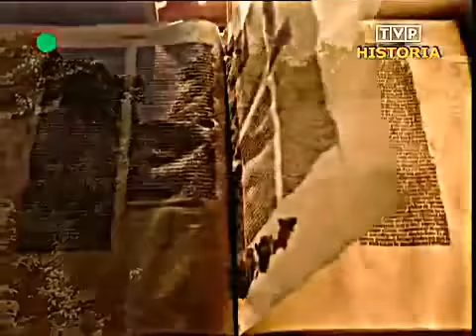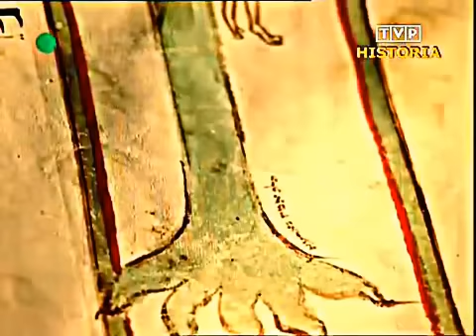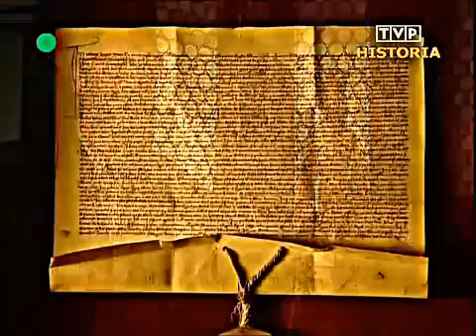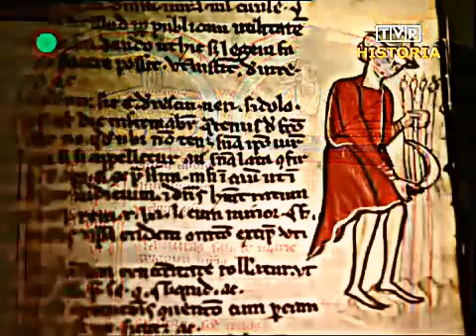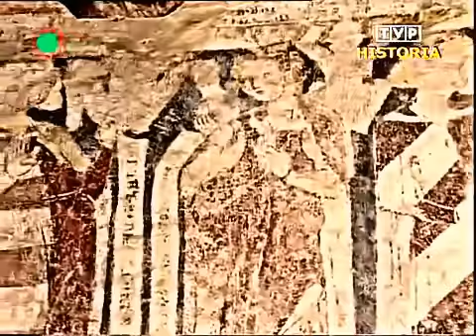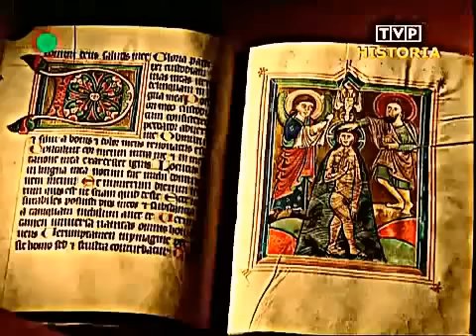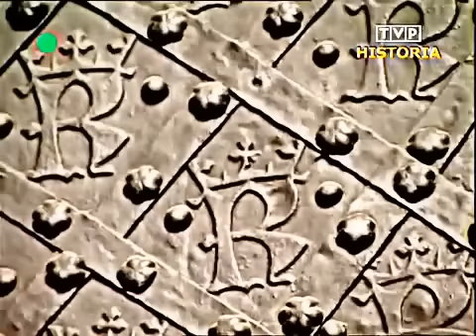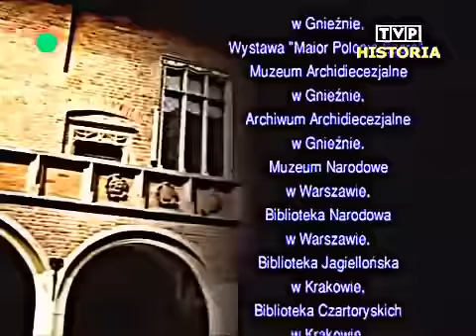Historia Kultury Polskiej 05 Wiek XIV Jeden wspólny świat